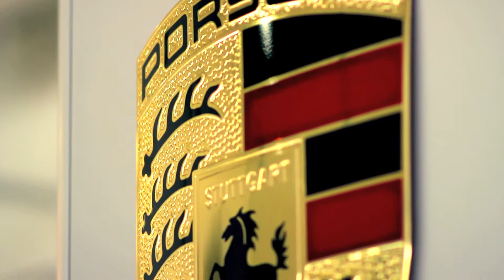Asheville Porsche Unveiling Event 2014